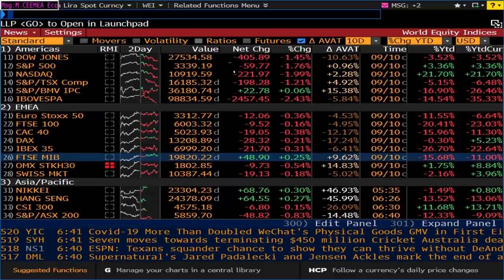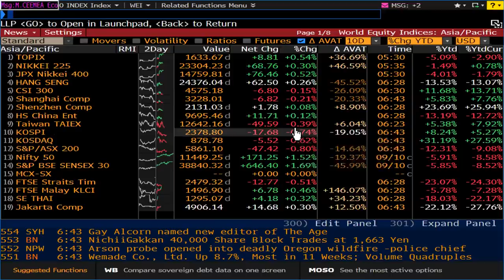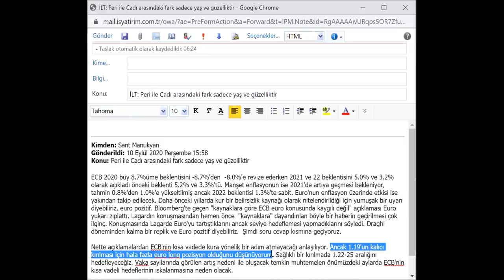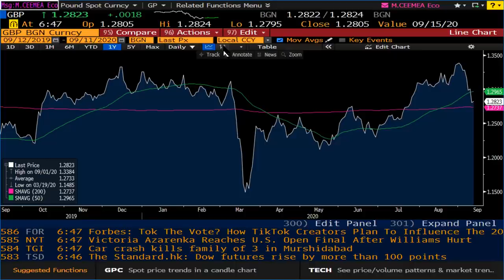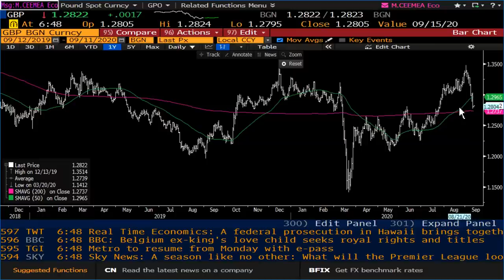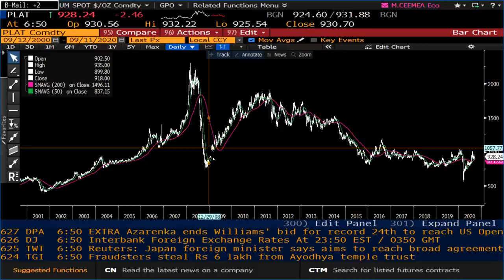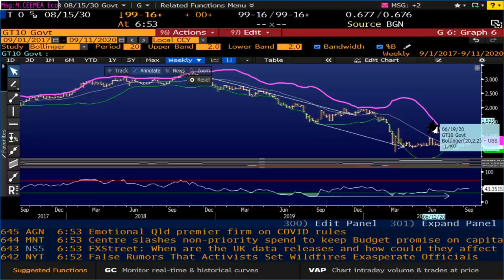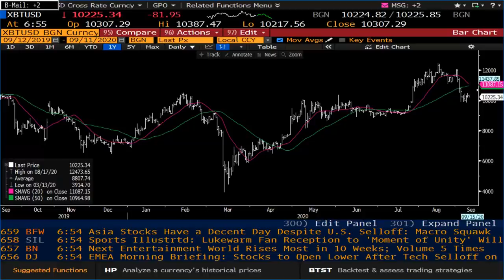ENFLASYON VERİLERİ NASIL DEĞERLENDİRİLMELİ? - PİYASALAR DETAYLI ANALİZ - ŞANT MANUKYAN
İş Yatırım Uluslararası Piyasalar Direktörü Şant Manukyan, piyasalar detaylı analiz videosunda, bugün gelecek enflasyon verileri nasıl değerlendirilmeli, ABD borsalarında son durum, Euro, Pound tarafındaki gelişmeler, Altın, Platinum, WTI, UST ve Bitcoin’deki hareketleri değerlendiriyor.

Enflasyon verileri nasıl değerlendirilmeli? - Piyasalar detaylı analiz zaman aralıkları:
02:45 Euro,GBP
07:40 Altın,Platinum
11:00 WTI
11:45 UST
12:45 Bitcoin

Bu videomuzda Şant Manukyan, piyasalar detaylı analiziyle, enflasyon verileri nasıl değerlendirilmeli, FED’in tutumu gibi son piyasa gelişmelerini etraflıca değerlendiriyor.